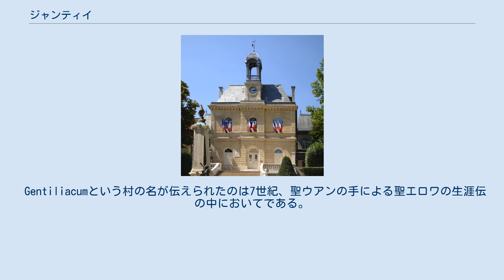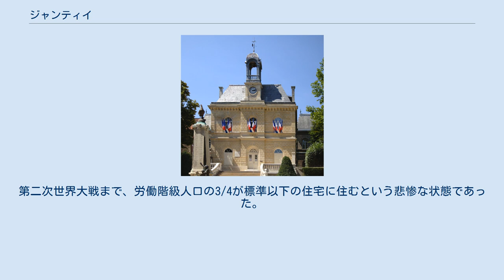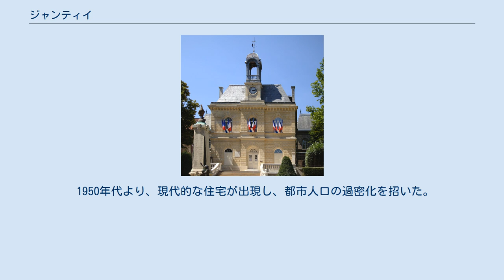ジャンティイ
ジャンティイ （Gentilly）はフランス、イル＝ド＝フランス地域圏のヴァル＝ド＝マルヌ県のコミューン。
アルクイユとル・クレムラン＝ビセートルの両小郡に属している。
 « Petite Couronne » の地図上で、赤く示されているのがジャンティイ。
 パリに隣接し、プティト・クロンヌ（小さな王冠の意。パリを取り囲むオー＝ド＝セーヌ県、セーヌ＝サン＝ドニ県及びヴァル＝ド＝マルヌ県のこと。）内にある。
 暗渠化されたビエーヴル川がコミューン内を横切る。
 Gentiliacumという村の名が伝えられたのは7世紀、聖ウアンの手による聖エロワの生涯伝の中においてである。
王領として存在が知られたのは6世紀であり、13世紀終わりにはジャンティイの名が表れた。
中世の間、いくつもの修道院や荘園として分割・領有され、領主が交替した。
 17世紀、パリ左岸地区へ水を供給するためメディシス水道が築かれた。
現在もフレンヌ、ライ＝レ＝ローズ、カシャン、アルクイユ、ジャンティイに残っている。
 19世紀、ビエーヴル川沿いに強力に産業革命が推し進められた。
洗濯や皮なめしの工場が急速にできた。
工業化と都市化が急激に進み、粗悪な住宅が建設され、ビエーヴル川は極端に汚染された。
第二次世界大戦まで、労働階級人口の3/4が標準以下の住宅に住むという悲惨な状態であった。
 1860年、ティエールの城壁内のメゾン・ブランシュ地区及びグラシエール地区がパリに併合される。
 1897年、ル・クレムラン＝ビセートルがジャンティイから分離独立して新たなコミューンとなる。
 1925年、ティエールの城壁外縁部のラ・ゾーヌと呼ばれる地帯がパリに併合され、国際大学都市用地とされた。
 1950年代より、現代的な住宅が出現し、都市人口の過密化を招いた。
 RER B線ジャンティイ駅 RER ■B線ジャンティイ駅 トラム (パリ)■3号線 ^ Dictionnaire historique des environs de Paris du docteur Ermete Pierotti